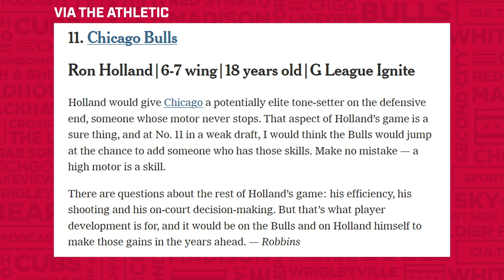Does Ron Holland have the most upside in the 2024 NBA Draft? | CHGO Bulls Podcast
In this episode, the CHGO Bulls crew dives into the potential fit of Ron Holland with the Chicago Bulls. They analyze Holland's impressive size, high motor, and capabilities at the wing position. The discussion centers around whether Holland's talents could realistically land him at the #11 spot in the 2024 NBA Draft and how his skill set aligns with the current Bulls roster. Tune in for an in-depth look at Holland's prospects and his possible impact on Chicago's lineup.

Ray Auto Group: Get into your next vehicle with Ray Auto in Fox Lake!

Get Coors Light delivered straight to your door with Instacart by going Celebrate Responsibly. Coors Brewing Company, Golden, Colorado.